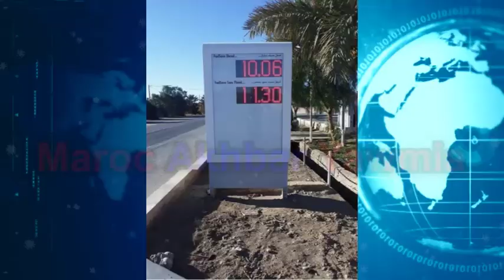المازوط يتجاوز 10 دراهم للتر وليصانص يُحلقُ عالياً